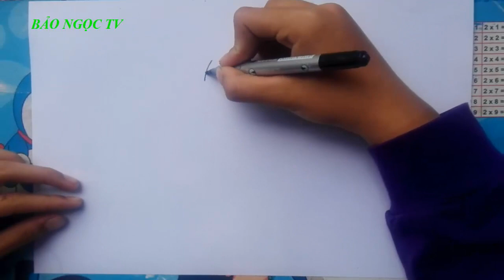vẽ tranh Bác Hồ với thiếu nhi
vẽ tranh Bác Hồ với thiếu nhi - Thiếu nhi với Bác hồ Ngày hội sắc màu giai đoàn II.
. Hướng dẫn vẽ và tô màu nhân vật hoạt hình theo chủ đề, theo phần.
. Các bạn hãy nhận xét bằng cách comment dưới video để mình hỗ trợ được tốt hơn.
. Bạn nào muốn vẽ nội dung gì hãy comment dưới video nhé!